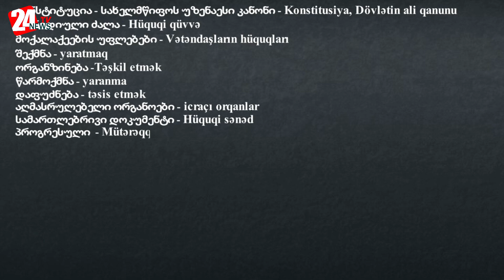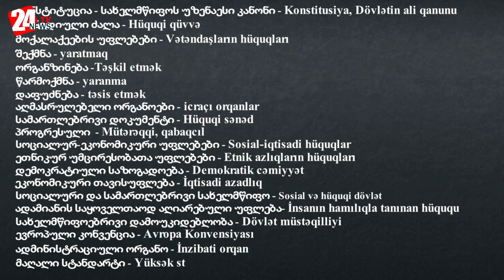Mühazirə II - Konstitusiya / ლექცია II-კონსტიტუცია